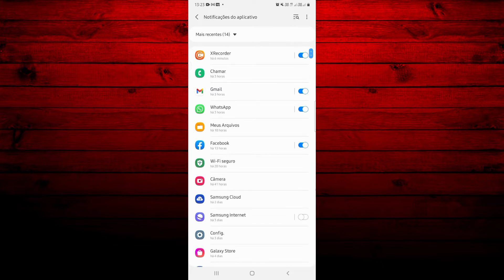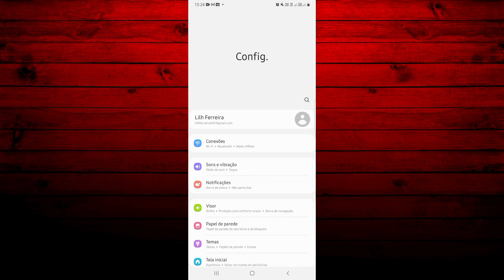COMO DESATIVAR NOTIFICAÇÕES DO SAMSUNG INTERNET NO CELULAR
Olá pessoal, beleza. Sejam todos bem - vindos a mais um tutorial do nosso canal. Neste vídeo, lhe ensinaremos a como desativar as notificações do samsung internet. Confira!